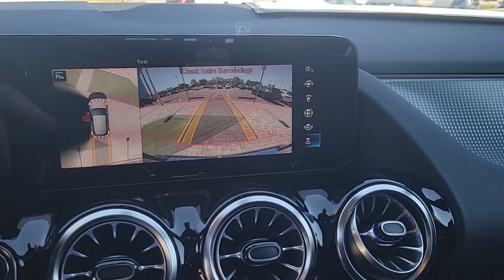2023 Mercedes-Benz GLA Tampa, Clearwater, St. Petersburg, Pinellas Park, Largo, FL 612093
Night Black New 2023 Mercedes-Benz GLA GLA 250 available in Tampa, Florida at Crown Mercedes of St. Petersburg. Servicing the Clearwater, St. Petersburg, Pinellas Park, Largo, FL area.
2023 Mercedes-Benz GLA GLA 250 - Stock#: 612093 - VIN#: W1N4N4HB2PJ473671

8302 US Hwy 19 N

Axle Ratio: TBD|Wheels: 18 Twin 5-Spoke|Wheels: 19 10-Spoke w/Matte Black Accents|Front Power Comfort Seats|MB-Tex Upholstery|Radio: Mercedes-Benz User Experience (MBUX)|Premium Package|Parking Assistance Package|Garage Door Opener|64-Color Interior Ambient Lighting|SiriusXM Radio|Spiral Look Trim|Wheel Locking Bolts|LED Logo Projectors (DISC)|First Aid Kit|Active Parking Assist|Auto Dimming Rearview & Drivers Side Mirrors|10.25 Digital Instrument Cluster|Power Folding Mirrors|Surround View System|10.25 Media Display w/Touchscreen|Hands-Free Access|KEYLESS GO|115V Outlet|Child-Seat-Sensing Airbag|Exterior Parking Camera Rear|Premium audio system: MBUX|Emergency communication system: eCall Emergency System and Active Emergency Stop Assist|Apple CarPlay/Android Auto|4-Wheel Disc Brakes|6 Speakers|Air Conditioning|Electronic Stability Control|Front Bucket Seats|Front Center Armrest|Spoiler|Tachometer|ABS brakes|AM/FM radio|Alloy wheels|Automatic temperature control|Brake assist|Bumpers: body-color|Delay-off headlights|Driver door bin|Driver vanity mirror|Dual front impact airbags|Dual front side impact airbags|Four wheel independent suspension|Front anti-roll bar|Front dual zone A/C|Front fog lights|Front reading lights|Fully automatic headlights|Heated door mirrors|Illuminated entry|Knee airbag|Low tire pressure warning|Memory seat|Occupant sensing airbag|Outside temperature display|Overhead airbag|Overhead console|Panic alarm|Passenger door bin|Passenger vanity mirror|Power door mirrors|Power driver seat|Power passenger seat|Power steering|Power windows|Radio data system|Rain sensing wipers|Rear anti-roll bar|Rear fog lights|Rear reading lights|Rear window defroster|Rear window wiper|Remote keyless entry|Roof rack: rails only|Security system|Speed control|Speed-sensing steering|Split folding rear seat|Steering wheel mounted audio controls|Telescoping steering wheel|Tilt steering wheel|Traction control|Trip computer|Turn signal indicator mirrors|Variably intermittent wipers|Front beverage holders